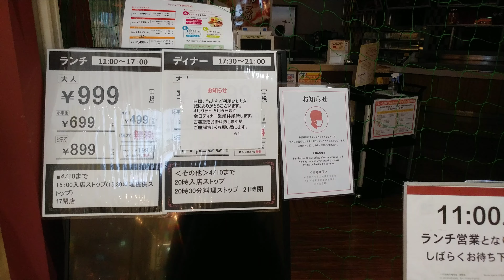パパゲーノ 千種千代田橋 新型コロナウィルス感染防止対策に伴いディナー営業を休業 2020.4.10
パパゲーノ 千種千代田橋は、新型コロナウィルス感染防止対策に伴い、ランチ営業は通常どおり行っていますが、ディナー営業を休業することとしています。